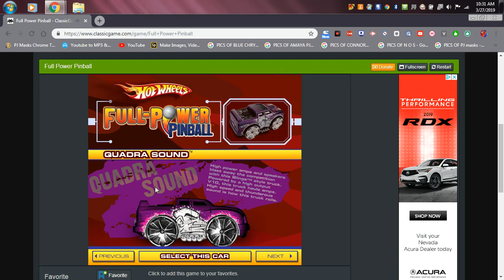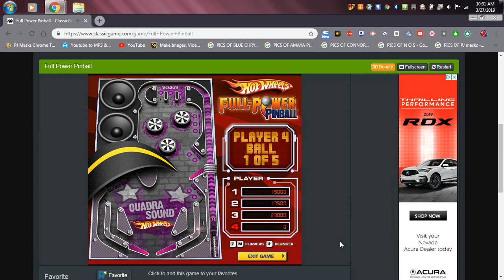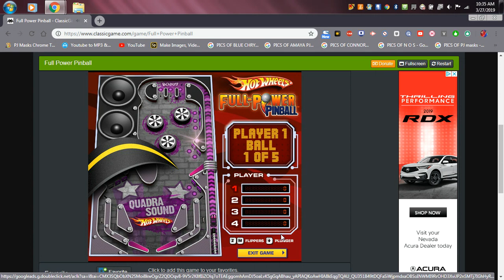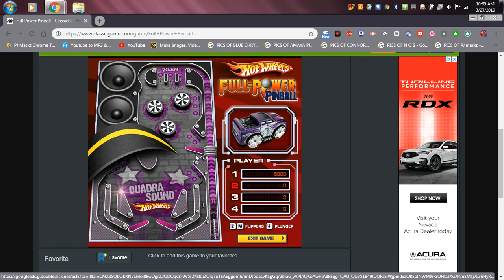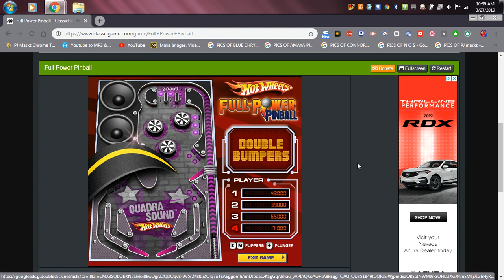PLAYING MY PINBALL GAME ON MY PJ DELL LAPTOP AND JUST PLAYING THIS COOL GAME AS YOU SEE ABOVE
I WAS PLAYING THIS COOL PINBALL GAME ON MY PJ DELL LAPTOP AND TRYING MY BEST TO BE GOOD AT IT SO COMMENT DOWN BELOW AS YOU DO IT WILL HELP ALSO HIT THAT THUMBS UP AS USUAL